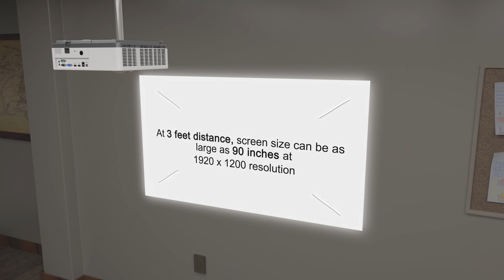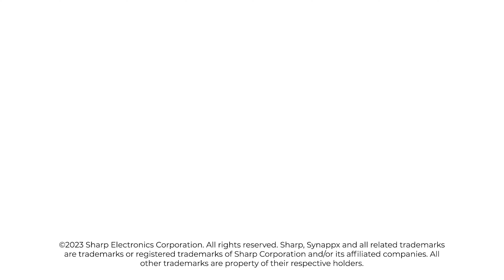PE456USL Short Throw Laser Projector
The Sharp PE456USL short throw, Entry Installation Series, LCD, laser projector provides a unique solution anywhere space is limited or casting a shadow on the screen is a concern. With 4500 lumens, WUXGA resolution and outstanding LCD color fidelity in a compact, manageable cabinet the PE456USL delivers clear images in challenging applications. The 20,000 hour laser life creates a low TCO projection solution.